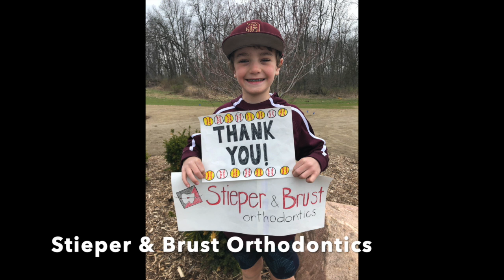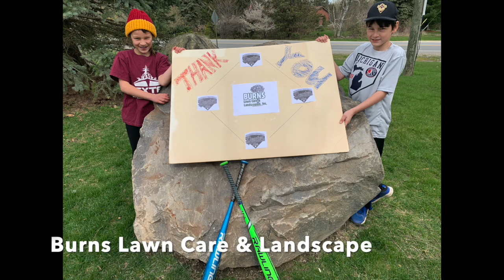DLL Sponsor thank you - 20200514